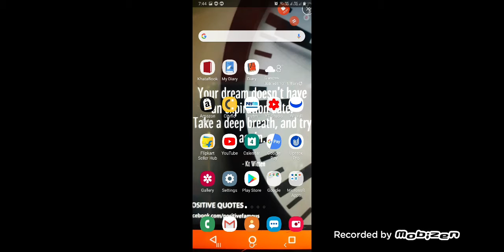Winter Las Vegas...Game